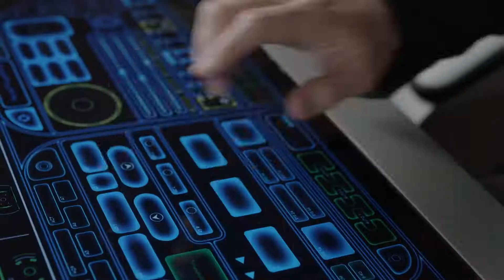The Orville #1 zwiastun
The Orville
Orville
rok 2017